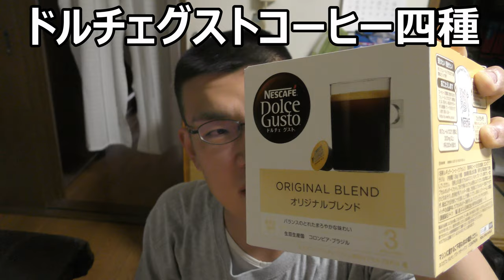ネスレ ドルチェグストコーヒー四味飲み比べてみた。やっぱり専門店が一番？それとも？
ネスレ　ドルチェグストコーヒー四種類の味を比べてみました。今回も色々大人な味わい！！其の中でも一番気に入ったのは～
贈り物は此方まで↓
〒153-0042